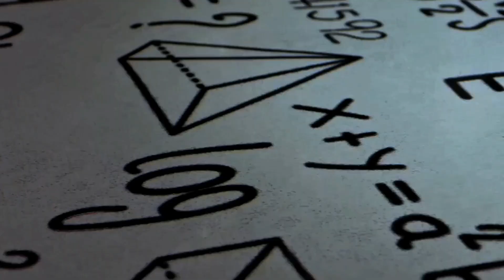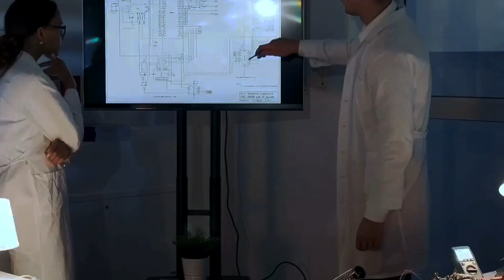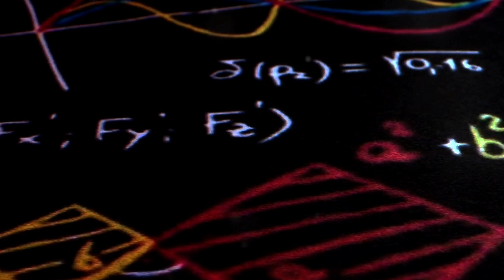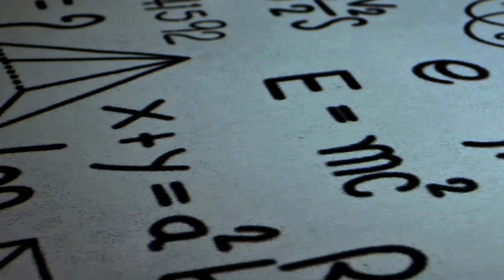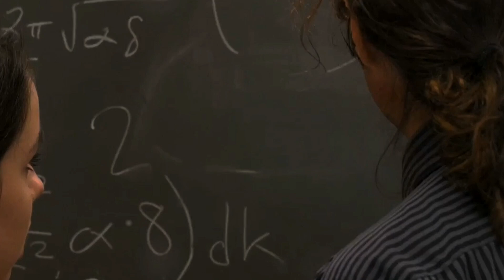Ever Heard Of "Doubly Special Relativity" Theory?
Explore the fascinating field of Doubly Special Relativity (DSR) with this in-depth analysis! See how DSR expands our knowledge of quantum gravity by introducing the Planck energy and Planck length as fundamental limits. Examine Lorentz invariance's consistency with physical laws and their significant influence on high-energy processes, like the GZK limit for cosmic rays. Examine test data from the Fermi-LAT experiment and contrast DSR with other models such as the Standard-Model Extension. We also go through the novel approach of De Sitter relativity and the innovative ideas of Kowalski-Glikman, Amelino-Camelia, Magueijo, and Smolin. Come along for a thought-provoking journey into the future of time, space, and possible technological advancements.

OUTLINE:

00:00:00 Doubly Special Relativity Explained Simply
00:00:45 Predictions and Experimental Evidence
00:02:25 De Sitter Relativity
00:03:49 The Origins and Challenges of Doubly Special Relativity
00:06:03 The Future of Doubly Special Relativity